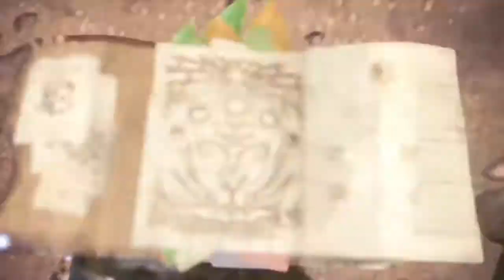EVEN ME AND MY WOES TOGETHER AREN'T ENOUGH!? [ MONSTER HUNTER WORLD BETA EP 5] /w Toine and Kentez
THE GAME IS RELEASING THIS FRIDAY SO IN HONOR OF IT WE THOUGHT WE WERE GONNA SLAUGHTER THE NEW ELDER! I NEED MY LAST WOE TO MAKE THAT HAPPEN!